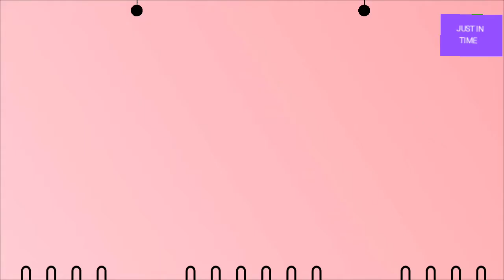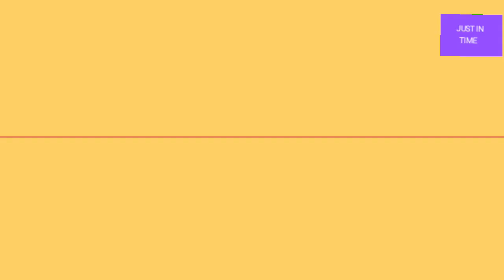NP EPISODE 12 || EXPLAINED IN TAMIL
This video contains nenjam pesuthe serial episode 12 explained in tamil